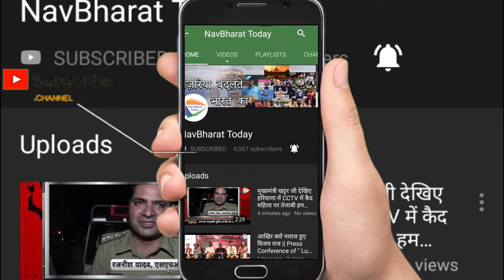Nirav Modi sold fake diamonds to Canadian Youth | मोदी की ठगी ने तुड़वाई एक शख्स की सगाई